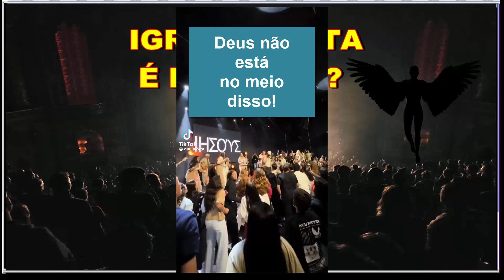O que está por trás das IGREJAS PRETAS e vc não sabe é de Deus ou do DIAB0?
Qual a intenção de algums igrejas serem pretas? Estas igrejas são de Deus ou só querem atrair pessoas? Vamos ver o que está por trás disso.